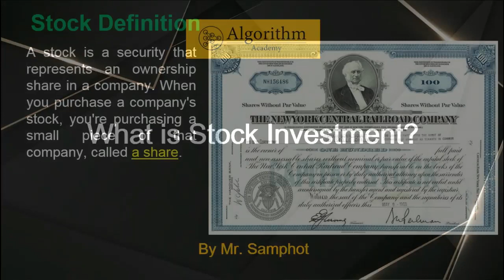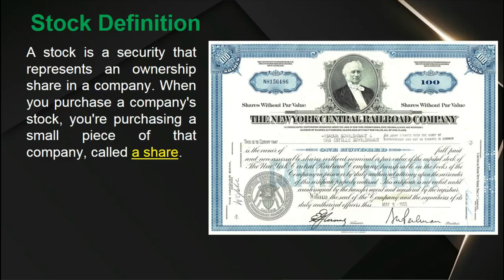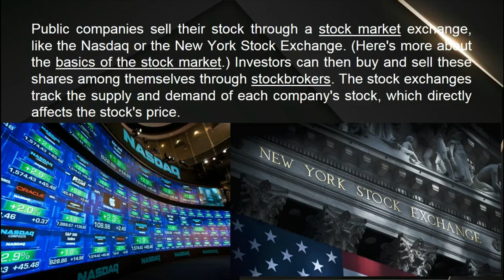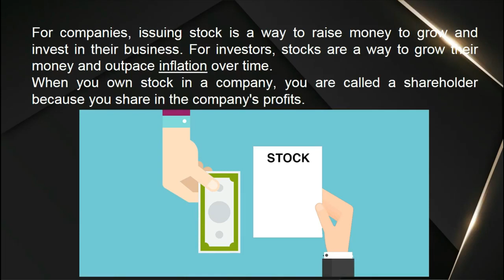What is Stock Investment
Understanding the foundation of Stock Market.